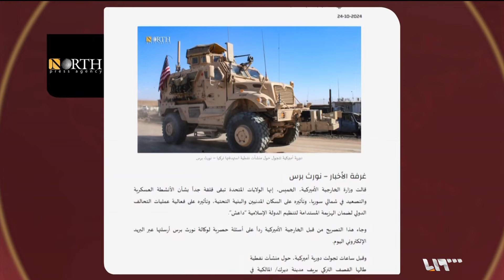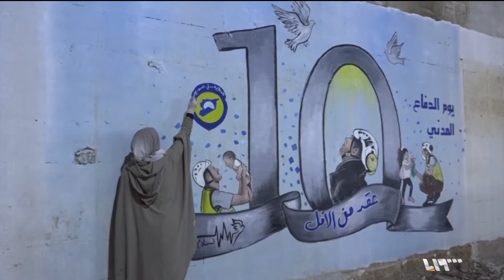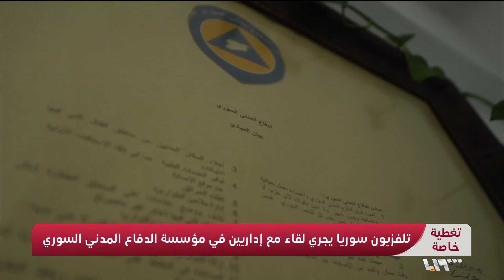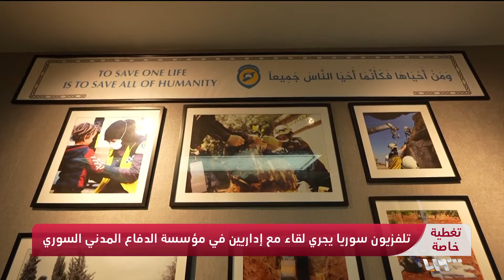تغطية خاصة | الطائرات الحربية الروسية تجدد قصفها لمناطق في إدلب وريف حماة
الطائرات الحربية الروسية تجدد قصفها لمناطق في إدلب وريف حماة ومقتل 3 صحفيين لبنانيين بغارة إسرائيلية
تقديم: كاترين القنطار